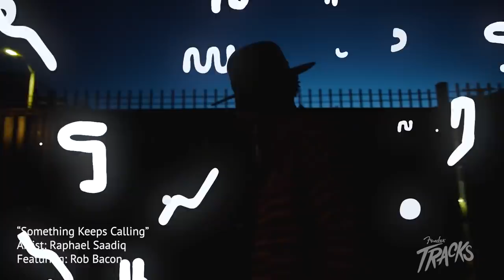A Conversation With Raphael Saadiq About "Something Keeps Calling" | Fender Tracks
In the third episode of TRACKS, Raphael Saadiq breaks down the bassline for “Something Keeps Calling” on the American Professional II Jazz Bass, talks finding inspiration in the beats from neighborhood rides and riffs on the epic guitar solo that brings the song home. Learn more about the American Professional II Series

Download Fender Tune and for a limited time sign up for FREE access to Tune Plus, the largest suite of guitar playing resources.